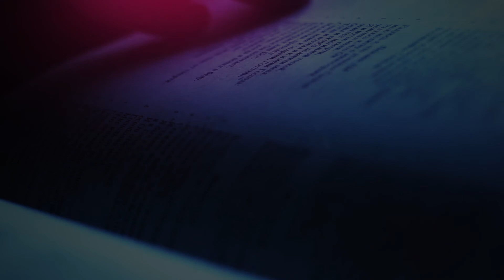The Daily Herald | With God At Dawn | December 12 - God’s Dwelling Future Home of the Saved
A reading from the devotional 'With God At Dawn’